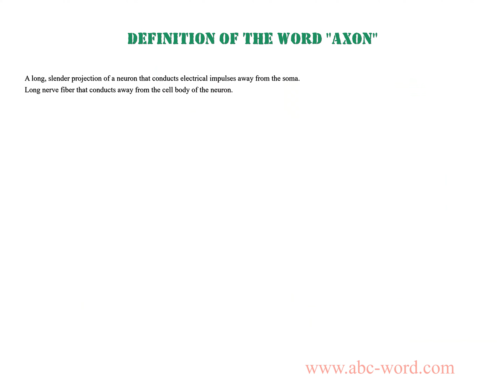Definition of the word "Axon"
you will find full information about this word "axon".
From the video you will learn the definition for the word axon. The lexical meaning of the word axon. What does the word axon mean? And much, much more...